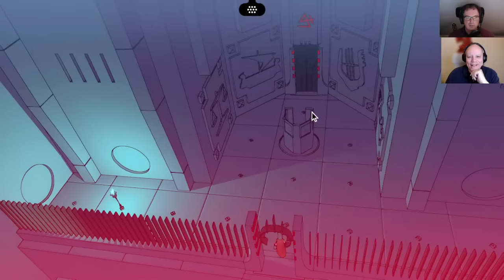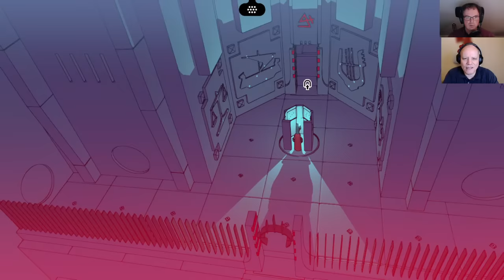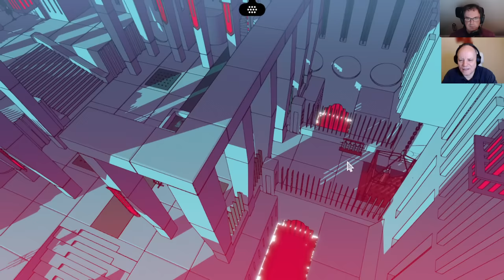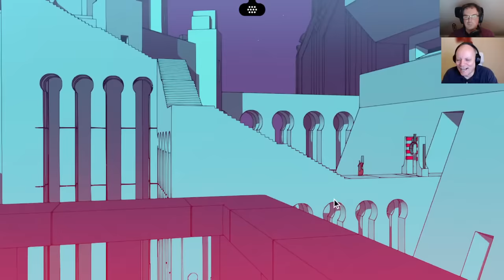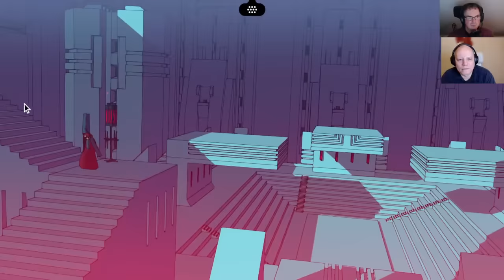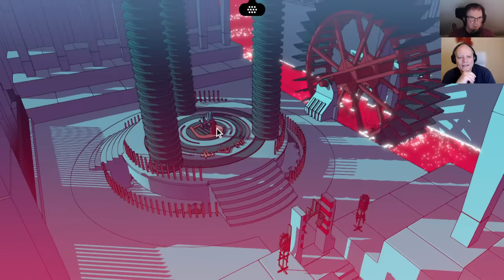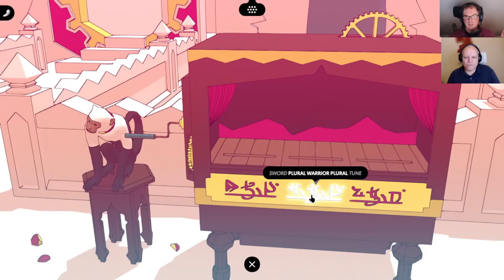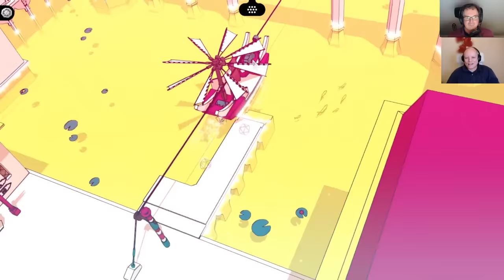Sudoku Experts Play 'Chants Of Sennaar' - PART 3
Simon & Mark return to streaming with the arrival of winter!  Here's their third stream attempting a playthrough of the wonderful game Chants Of Sennaar, which you can find here:

GAS Sudoku - Genuinely Approachable Sudoku puzzles by the team on the Discord server - is OUT.  Check it out on all platforms but here's a Steam link to start you off!

Box 102
56 Gloucester Road
London
SW7 4UB

You can input classic sudoku puzzles into our software. The app also comes with 12 handmade puzzles from us: